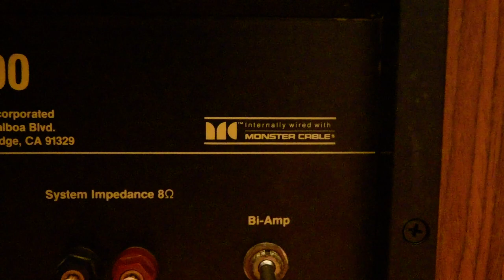JBL XPL 200 Introduce 2